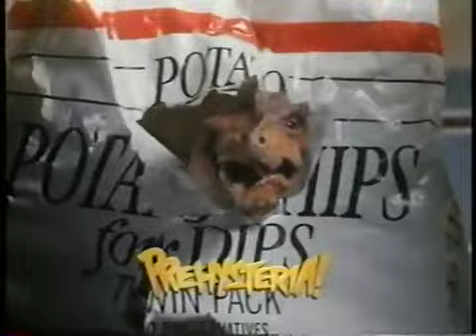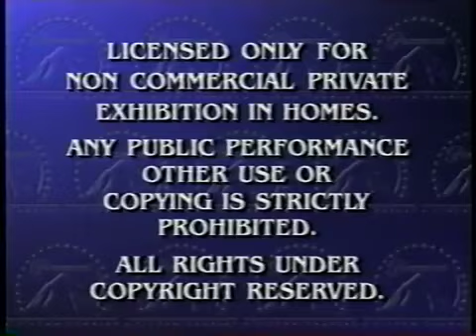Opening to A Rugrats Vacation 1997 VHS (Rugrats' 30th Anniversary)